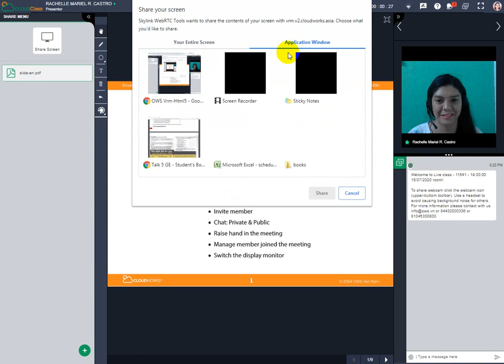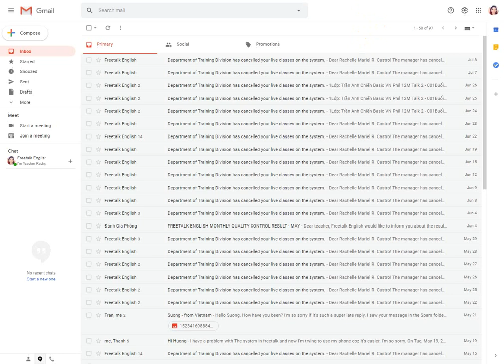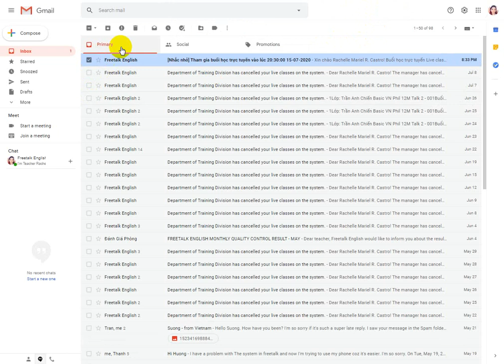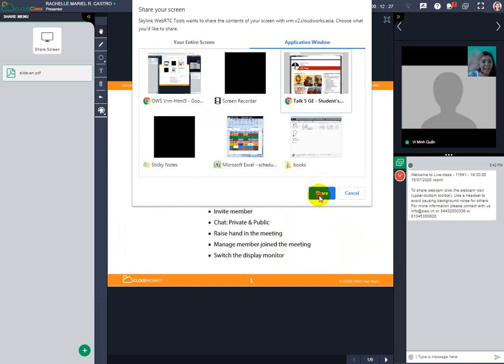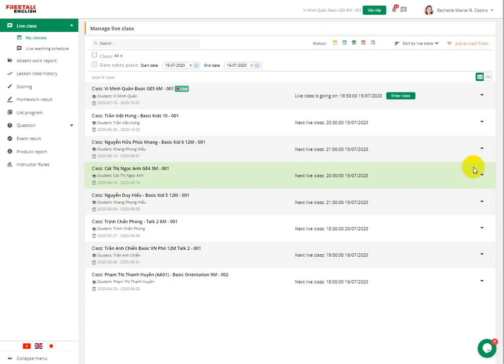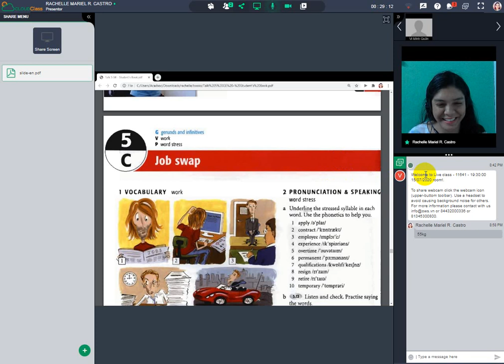Freetalk English: Teacher Rachelle - Student: Vi Minh Quân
This is the first time we had known each other and yet we are already confident about each other. We had so much laugh during our free talk. And because he is already fluent in speaking English, I mistaken him to an adult even if he is only 15 years old.